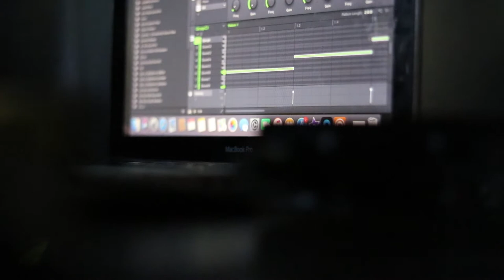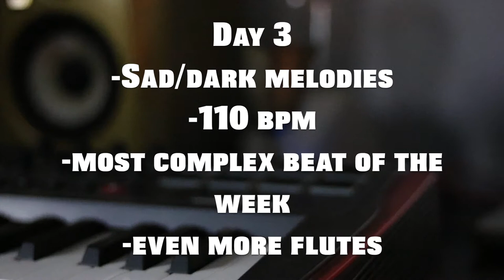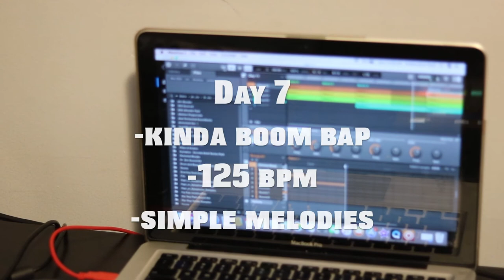MABE Ep. 1: Off to a Weird Start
Hey guys, in this series I'll be making beats daily and showcasing them a week at a time to demonstrate how this strategy can improve the quality your beats. Here are the timestamps for the beats.
Day 1 1:32
Day 2 2:27
Day 3 3:07
Day 4 3:53
Day 5 4:39
Day 6 5:08
Day 7 5:24